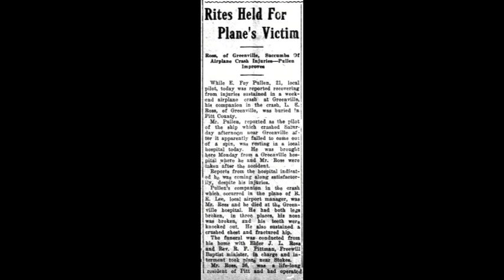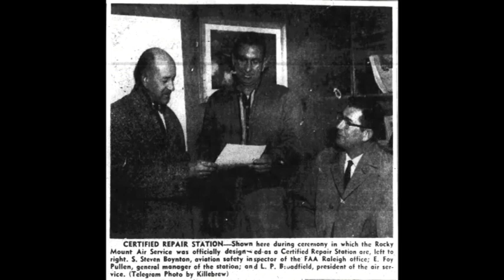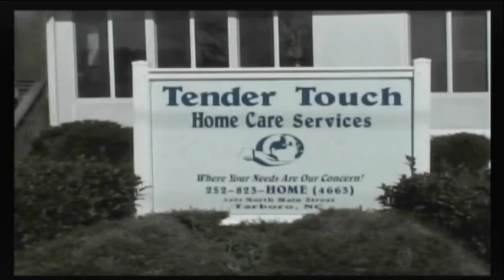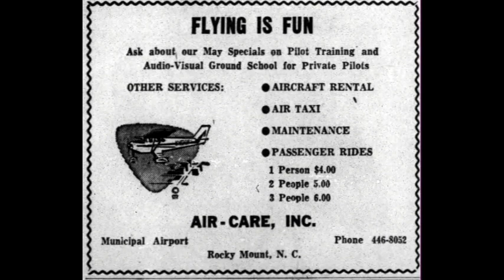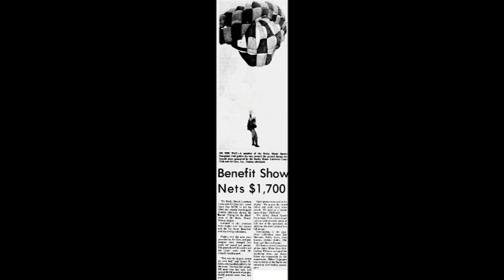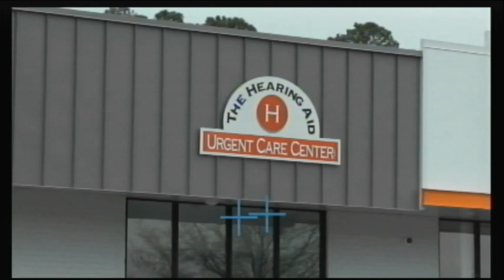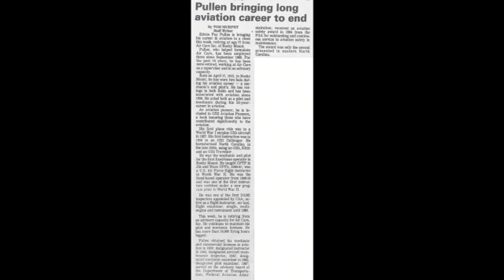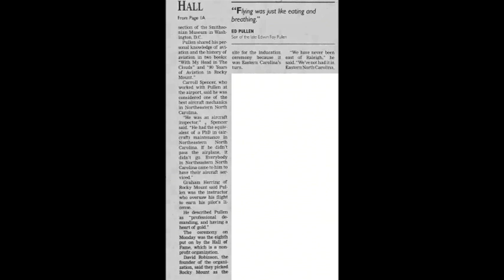Wayback Wednesday 5-3-23